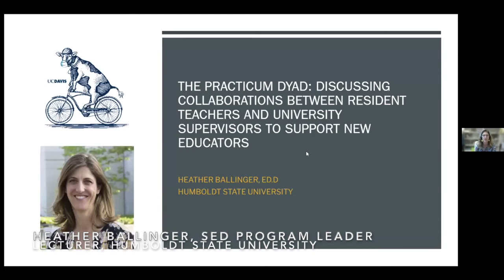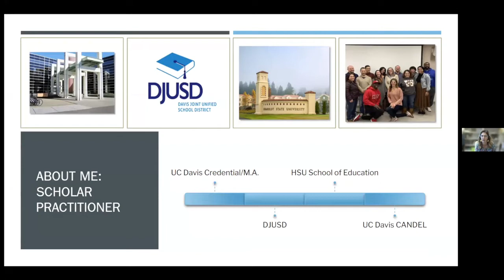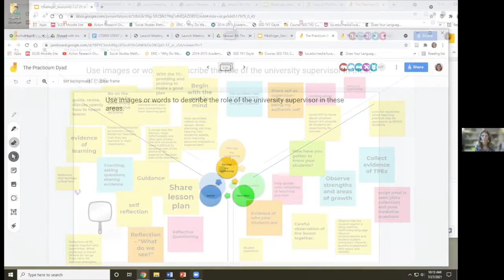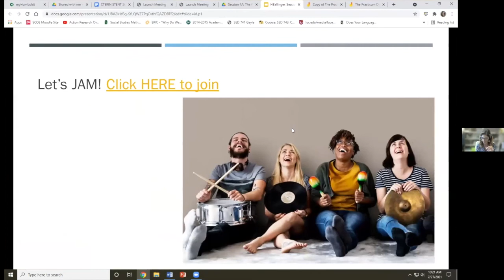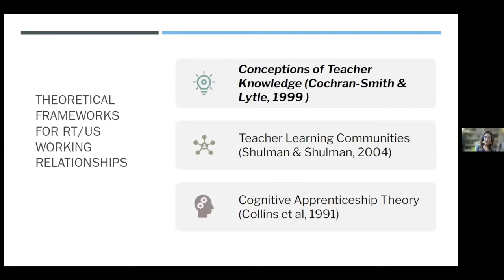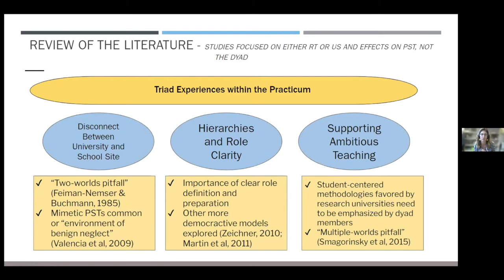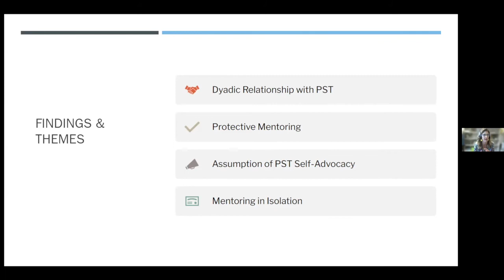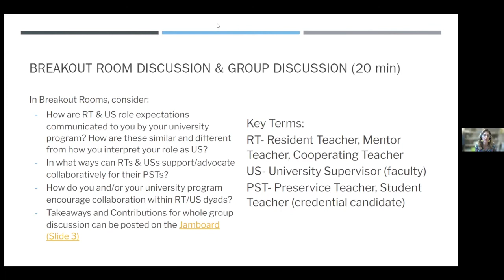Session 4A: The Practicum Dyad: Discussing Collaborations ...to Support New Educators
Discussion of strategies used by dyads, resident teachers and university supervisors, to support pre-service teachers (PSTs) as they navigate the complex task of bridging university curriculum and school site experiences. Presentation of theoretical frameworks for supervision and recent qualitative research on the dyad is discussed, the 2021 STENT participants share their experiences with university preparation to promote progressive teaching practices.